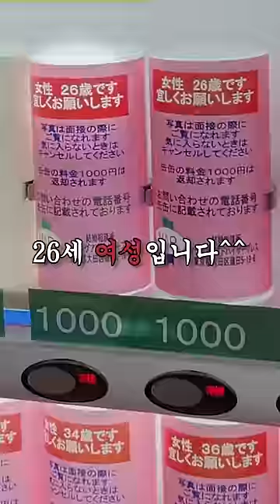결혼 상대 자판기 ㄷㄷ